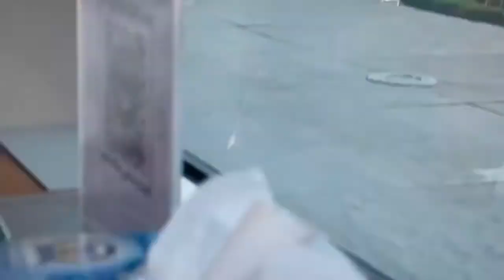مطعم زفيرو للمأكولات البحرية 👌